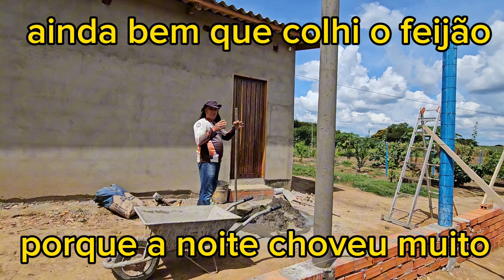OLHA SÓ O RESULTADO DOS PILARES USANDO FORMAS DE PVC.